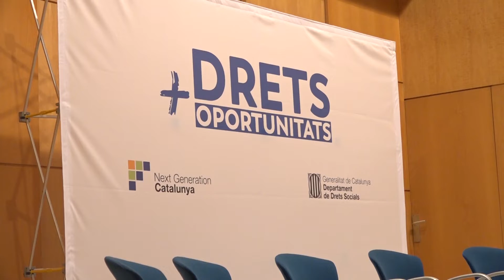A punt perquè arribin els fons Next Generation